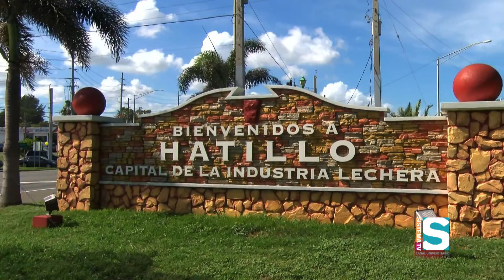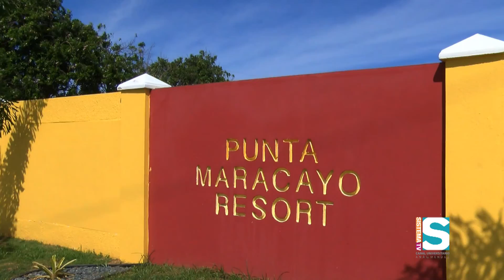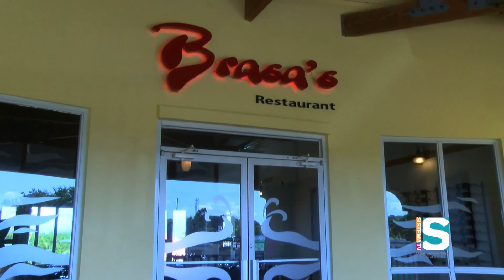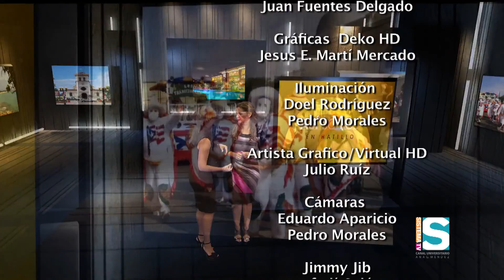A SI SOMOS HATILLO SEG 3